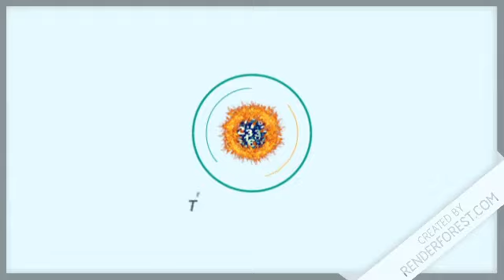Loteria Quiniela Loteka Resultado de hoy 16 de Marzo del 2020